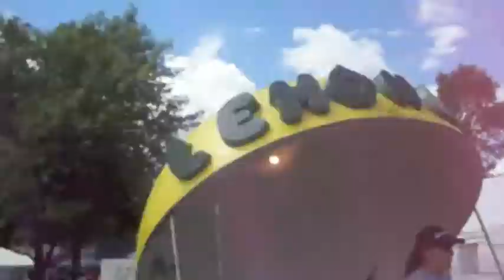New York Vloggin'